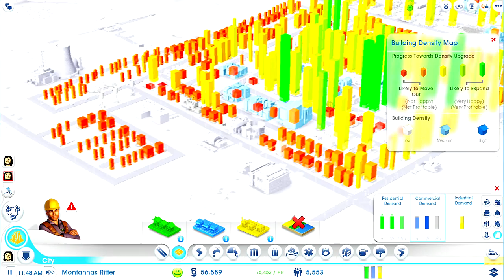SimCity - Charlez, Um Prefeito do Barulho (Epi 6) - Montanhas Ritter, O Melhor Lugar Para se Morar!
Serie DIARIA Comentada mostrando o meu Playthrough/Let's Play do NOVO SIMCITY (PC). No sexto episodio, eu vou ate as Montanhas Ritter, provavelmente o melhor lugar para se morar na regiao.